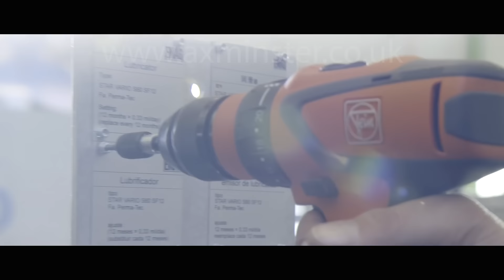Fein ASCM 12 C 4 Speed Brushless Drill Driver 12V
Featuring a brushless motor with a 4-speed gearbox, this is the most powerful FEIN cordless drill driver.

The FEIN ASCM 12 C is the perfect combination of power, speed, precision and ergonomics. The motor is the heart of this tool the brushless design reduces wear to a minimum. The motor is so efficient that it significantly extends the battery life and service life.

The motor’s high speed means that the FEIN ASCM 12 C has the flexibility needed to satisfy virtually any requirement. The 4-speed gearbox delivers up to 2,500 rpm enabling a broad spectrum of applications.

This drill driver is unique in the 12V sector, with its 40Nm torque it is as powerful and effective as many cordless drill drivers in the 14.4V category. Yet it is significantly smaller, lighter, more ergonomic and more convenient.

In a summary, it is a powerful compact machine that newly defines drilling and driving screws.